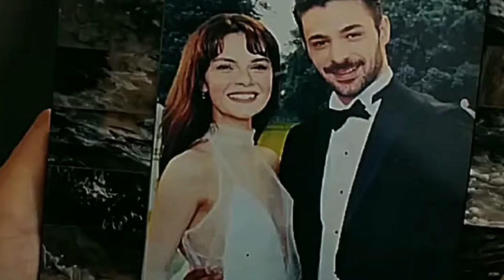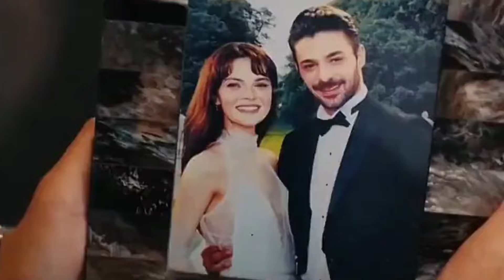Naz and Pamir | Nazmir | Gizli Saklı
Hello, guys!
This video is about Naz and Pamir nazmir in gizlisaklı

I AM NOT THE OWNER OF THIS SONGS. THIS SONGS ARE COPYRIGHT OF ORIGINAL SONGS 🔹All rights reserved to the respective Owners . songs Info 👇👇👇👇👇👇 Songs Name: "Under The Influence", "Ifade (Enstrumental)'', ''Kor'' ,''Aklımı Kaçırdım'' , ''Until I Found You'' , ''Gökyüzünü Tutamam'' , '''İki Kelime''. Singer/Featuring: Chris Brown, Volkan Akmehmet & İnanç Şanver, Emir Can lgrek, Mavi Gri, Stephen Sanchez, Can Koç, Bilal Sonses.